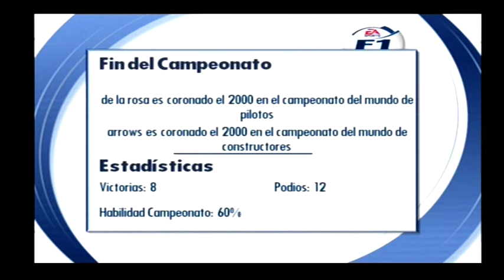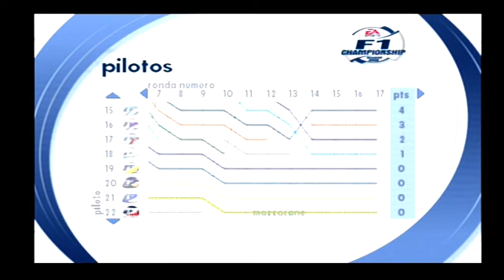🏁 F1 2000 Arrow a por el título en la última carrera con De la Rosa y Verstappen en Malasia - 17/17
Juego: Formula 1 2000
Plataforma: PS2
Volante: DualShock 2
Dificultad: Fácil

Jos Verstappen y Pedro de la Rosa lo darán todo para puntuar en la última carrera de la temporada y poder darle al equipo Arrow el título de constructores.
Actualmente aventaja con 1 punto a su rival McLaren, por lo que los pilotos de Arrow necesitan, al menos, empatar a puntos en esta carrera para salir victoriosos.

💡 Te podría interesar 💡 Recuerda que si compras desde estos enlaces me ayudas a traer contenido de mejor calidad.
🛒 Juego F1 2022
🛒 Juego F1 2023